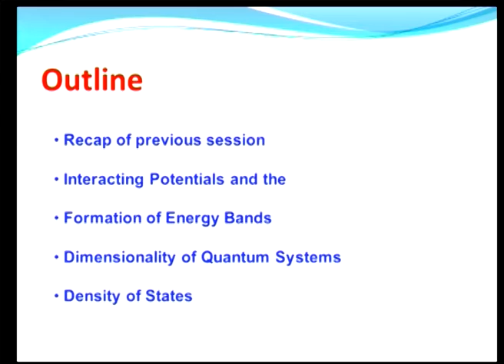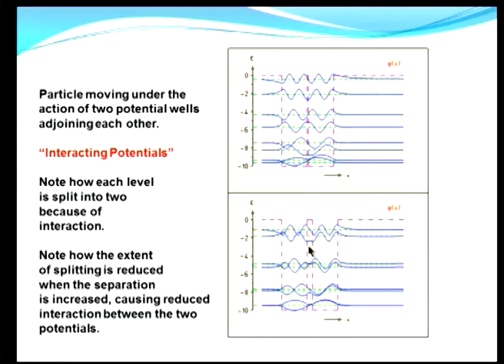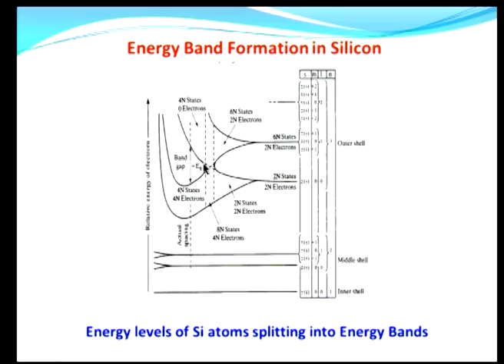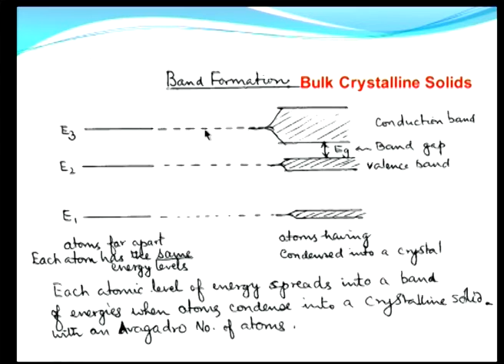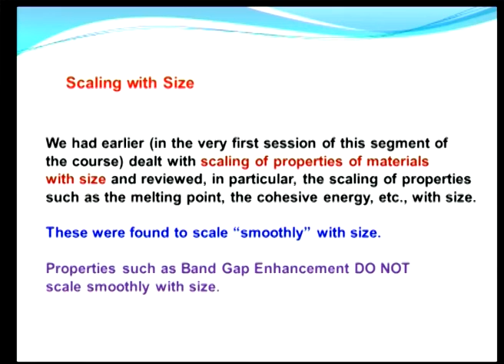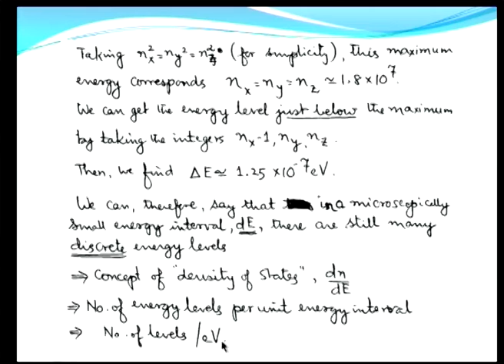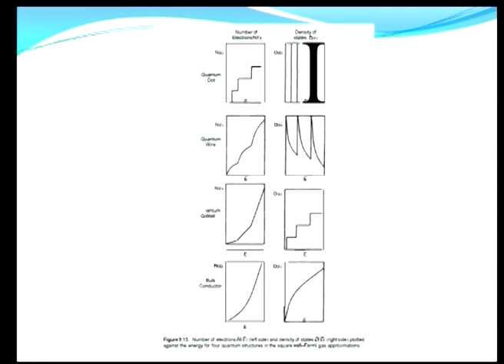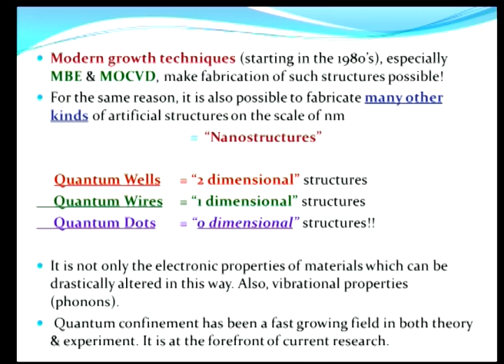Electronics Nanoelectronics Devices and Materials mod10lec34